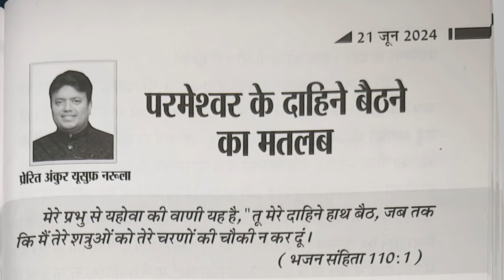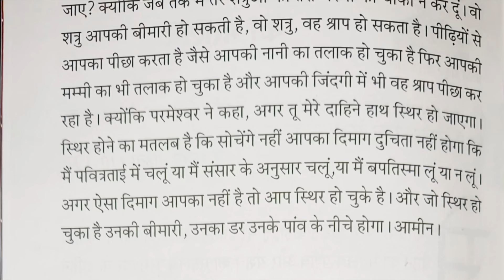My book of Prophecies Ankur Narula, 21-06-2024, Aaj ka Vachan, ankur narula, Bible Vachan in Hindi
My book of Prophecies june 2024 By Apostle  Ankur Narula, 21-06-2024,
Aaj ka Vachan, ankur narula, Bible Vachan in Hindi